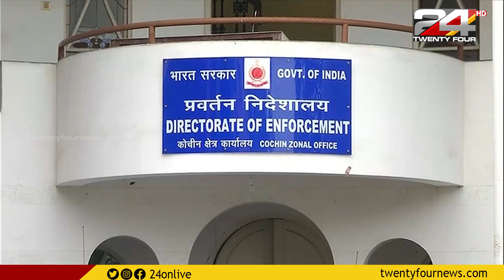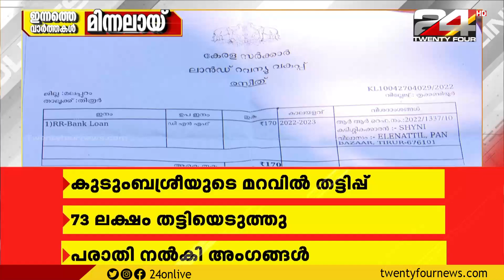ഇന്നത്തെ വാർത്തകൾ മിന്നലായ് | 09 JUNE 2022 | 24 News